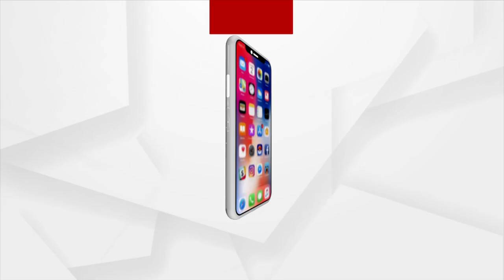Bhubaneswar's 76th Foundation Day Today